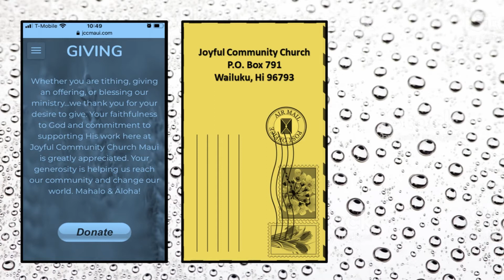GOD IS LOVE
MARCH 29, 2020: Aloha Kākou! Join us tomorrow morning at 10am for prayer, worship, giving, and the Word. We have a new segment for the kids and a new one for the youth as well! Make sure you hit the reminder button so they you're ready for the live premiere! Mahalo a nui loa!!

*All worship songs licensed by CCLI #11452507, and for Live Streaming CSPL172269.